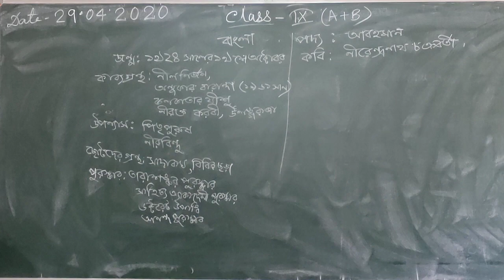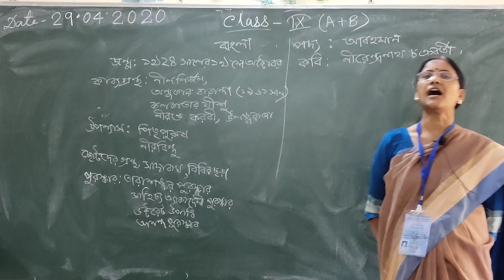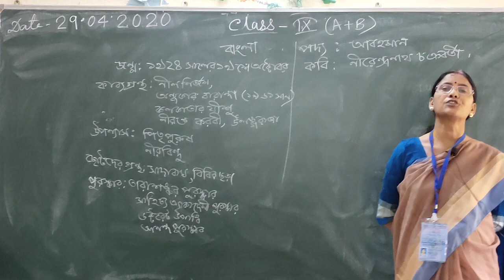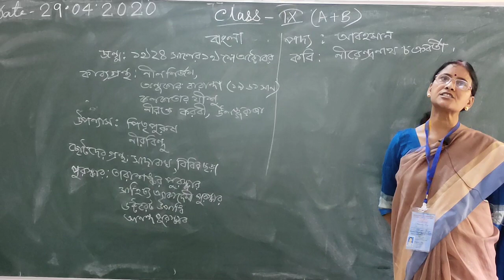Abahamaan class IX Bengali